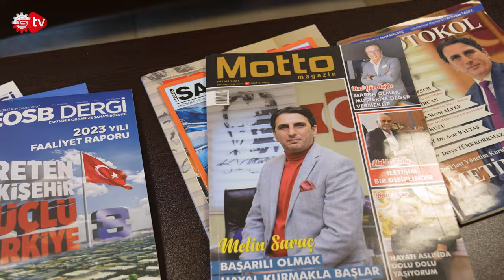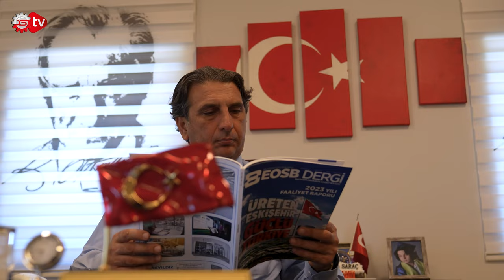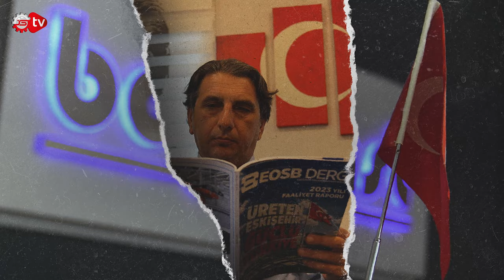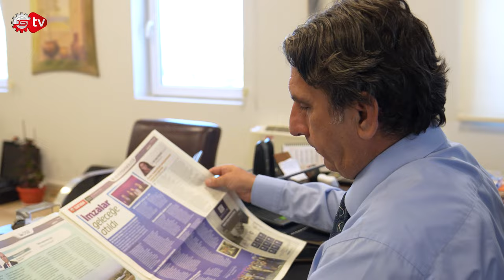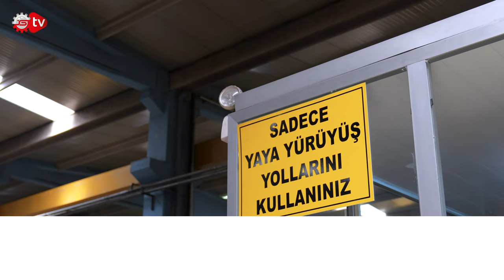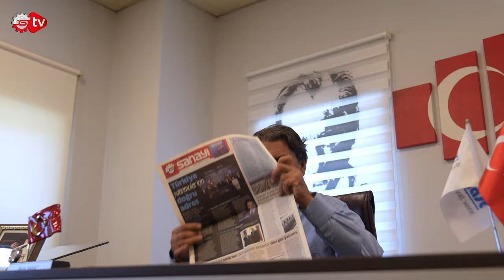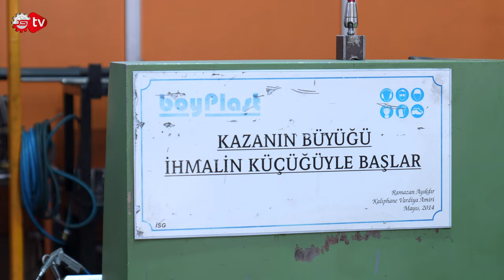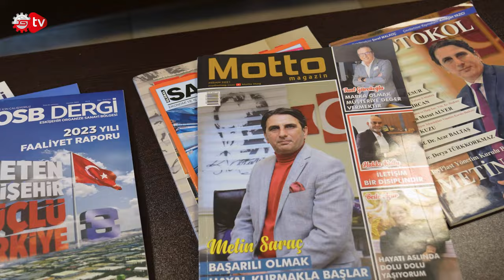Bu Ülkenin Üretmeye İhtiyacı Var | Boyplast Kurucusu Metin Saraç Nasıl Başardı?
Üretimin tozunu ve kokusunu yutan sanayiciler, disiplin ve ilham ile bütünleşen atölyelerinde ebedi olarak keşfin peşinden giderler. Nasırlaşmış ellerle hayallerin somut bir objeye dönüşmesine aracılık eden üretim serüveni, memleketin geleceğini aydınlatan bir yol gibidir. Türkiye’nin üreten gücüne güç katan sanayicilerine vizörden baktığımız Nasıl Başardı? Sanayi TV ekibi olarak bu hafta, yıllardır sektörde var olan plastik sektörünün önemli isimlerinden Boyplast firmasının kurucusu Metin Saraç 'ı konuk ettik. Hayal Kurmayan İnsanın Başarılı Olma Şansı Yok mottosuyla durmadan üretmeye devam eden Saraç, iş hayatına nasıl girdiğini, hangi yollardan geçtiğini, özel hayatına ilişkin bilinmeyenleri Sanayi TV'ye anlattı. Keyifli seyirler….